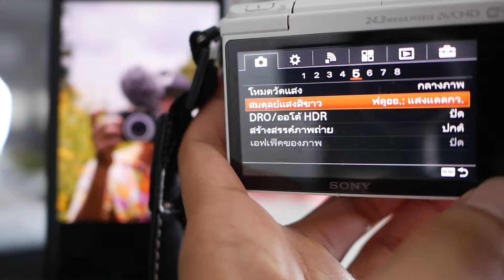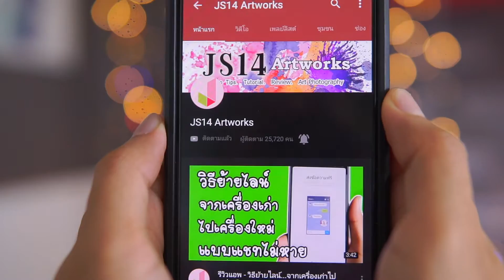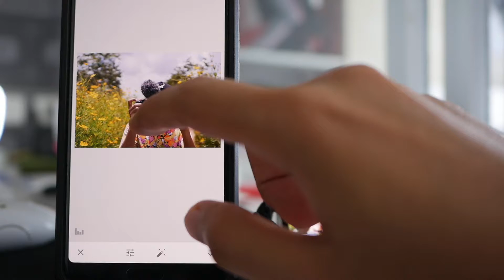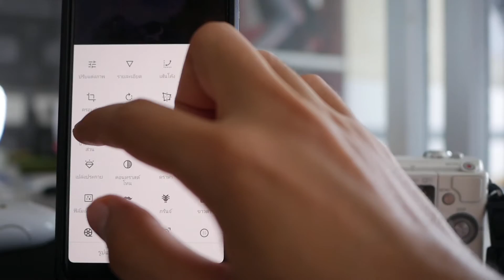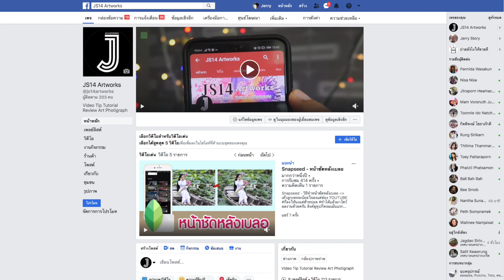ปรับแก้โทนสีเหลือง กล้อง sony a5100 และวิธีแต่งโทนสีรูปด้วยแอพ Snapseed